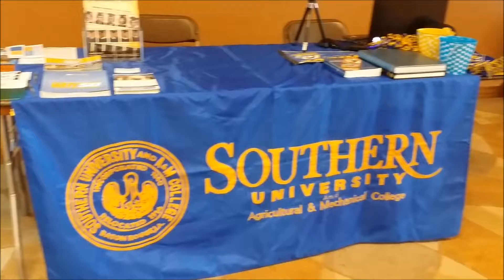It's What I Do: Episode 5 - HAVING FUN DURING DETOIT HBCU WEEKEND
It's What I do: Episode 5
Taking time to enjoy Detroit HBCU Weekend. It wasn't all fun an games. Work had to be done as well.

Artist: DJ Jazzy Jeff and the Fresh Prince
Song: Summertime
Album: Homebase
Label: Jive/RCA